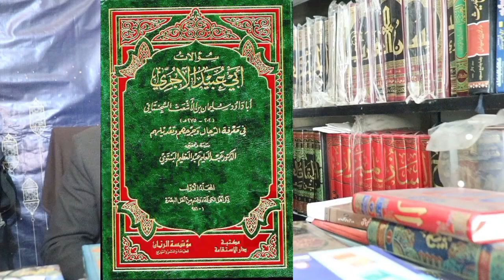Dr Sadaqat Faredi ko dosri dafa Zillat ka samana | Syed Muzzamil Umar Kazmi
🌟 Discover the Spiritual Awakening | Muzzammil Umar Kazmi 🌟

🔮 Welcome to the Sacred Realm of Knowledge and Faith! 🔮

🌍 Dive into the depths of spirituality with Muzzammil Umar Kazmi, your trusted guide on a profound journey of Islamic wisdom and enlightenment.

📚 Our Channel Highlights:

✨ Thought-Provoking Sermons: Find inspiration and guidance through Muzzammil Umar Kazmi's insightful sermons that illuminate the path to a more meaningful life.

💡 Islamic Knowledge: Explore the depths of Islamic teachings, rituals, and history with thoughtfully curated content that enriches your understanding of your faith.

🌠 Motivational Talks: Let the light of faith and positivity shine upon you with uplifting discussions that empower you to overcome life's challenges.

🌏 Global Islamic Insights: Join us on a quest to uncover the beauty of diverse Islamic cultures and traditions from around the world.

🔥 Why Choose Muzzammil Umar Kazmi?

✅ Authenticity: With unwavering dedication to authentic Islamic teachings, Muzzammil Umar Kazmi ensures that every video resonates with the true spirit of Islam.

✅ Transformational Content: Our videos are not just informative but transformational, helping you apply Islamic principles to your daily life.

✅ Community: Become part of our growing community of like-minded individuals who share the love for spirituality and Islamic wisdom.

🙏 Thank you for choosing "Muzzammil Umar Kazmi" as your source of spiritual enlightenment. Together, we'll nurture your soul and strengthen your connection with Allah.

Feel free to customize this description to better fit your channel and message. The key is to make it engaging, informative, and inviting to potential subscribers.

جزاک اللہ🌹